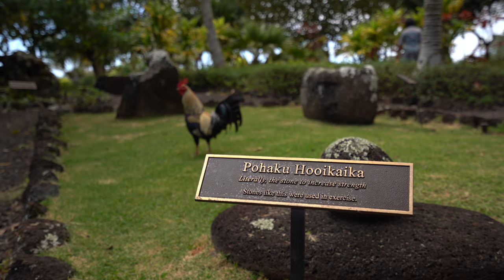Kauai 2019 Preview - (March 2019)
Time for a little getaway to the beautiful island of Kauai. Here's a little sneak preview of some of the adventures you will find over the next couple of weeks.